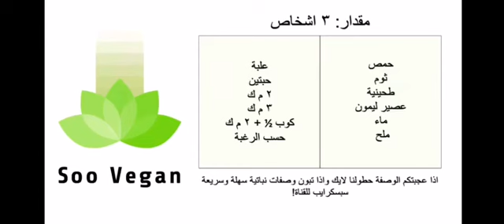حمص بالطحينية لذيذ جدا 🤩😍😉👍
من حساب @soo vegan